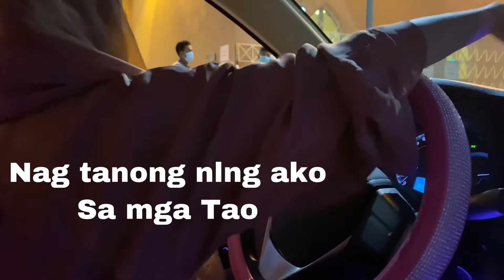World Sight Park exploring with My Princess & Kuya Haimie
Ate Ina Vlog